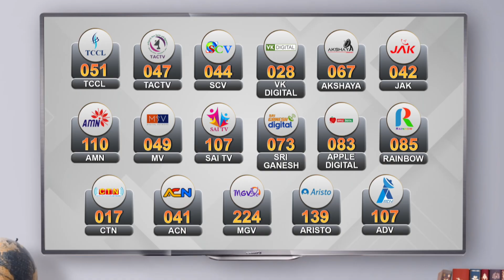குடிபோதையில் 6 பேர் மருத்துவமனைக்குள் புகுந்து ரகளை | Kanyakumari Hospital